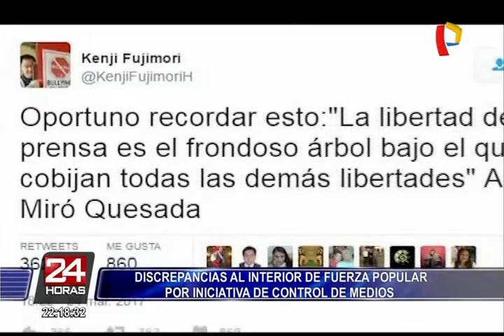Discrepancias al interior de Fuerza Popular por iniciativa de control de medios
Los congresistas Elías Ávalos y Daniel Salaverry se mostraron en contra del polémico proyecto de ley planteada por Úrsula Letona y Alejandra Aramayo, que busca evitar que las personas investigadas por presuntos actos de corrupción ocupen cargos de accionistas, gerentes, directores o productores de un medio de comunicación. Los parlamentarios explicaron sus motivos por las cuáles no están de acuerdo con la iniciativa.